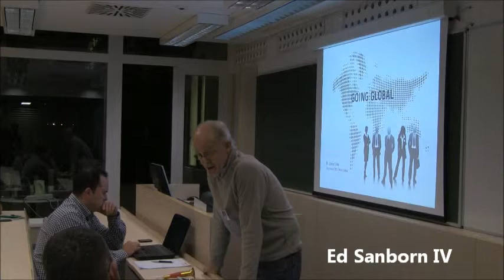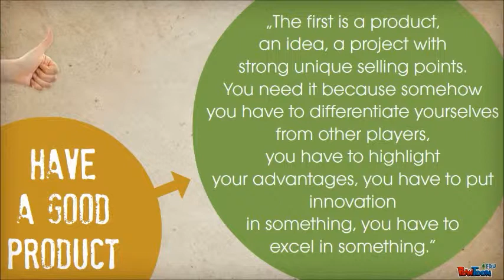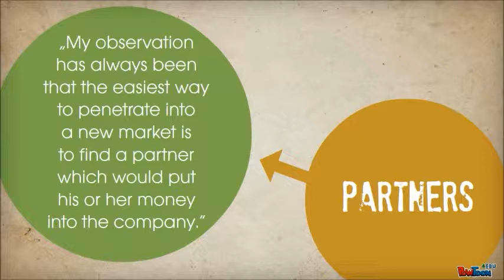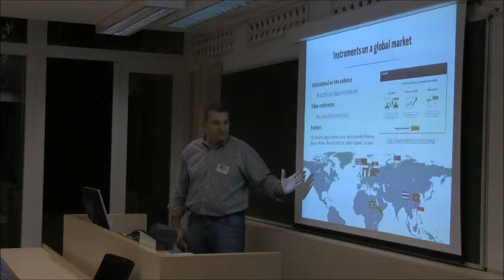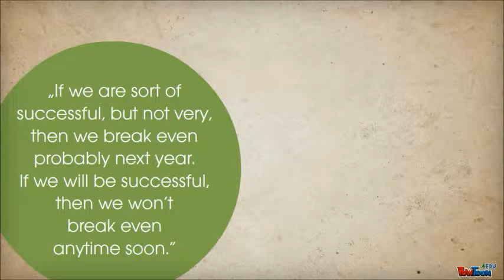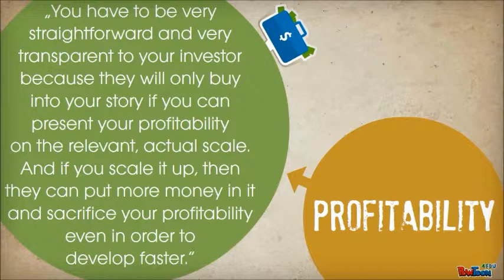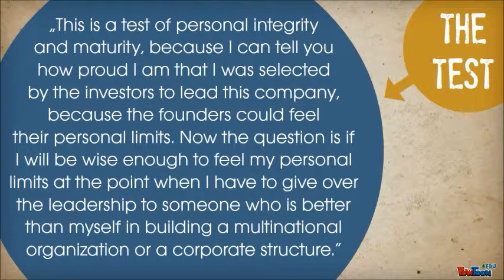János Kóka on Going Global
Lecture by Cellum CEO János Kóka Dr. on Going Global. Held at Session 7 of the US Embassy - Semmelweis Innovations Course on Entrepreneurship, Budapest, Hungary, 22 Nov, 2012.